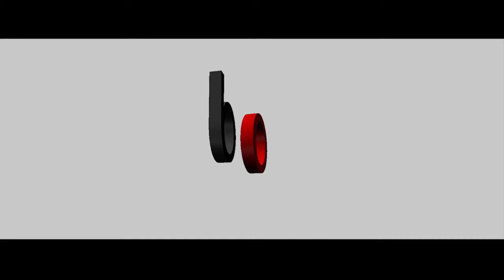Abdydayy ft. Vagrant - Yandynmy Yakdynmy (audio bizowaz.com)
1. Biziñ sahypamyza gošulmaly :
👉Official Site Bizowaz.Com